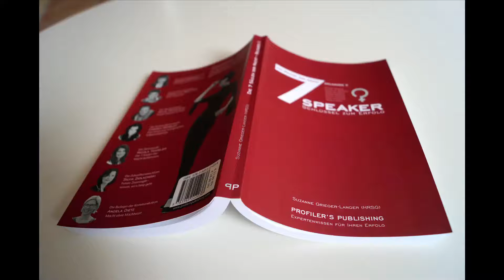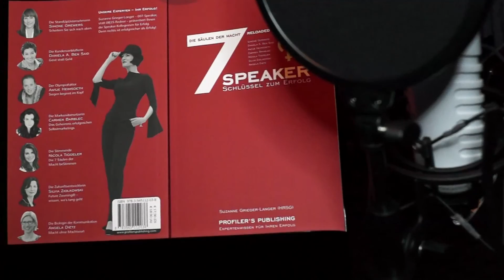Erfolgreich kommunizieren - Angela Dietz im Interview bei Profiler's Publishing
Profiler Suzanne live erleben Erlebe Profiler Suzanne live in Deiner Stadt auf der "Cool im Kreuzfeuer Tour"

Macht geht auch ohne Machtwort! Diese charmante Kampfansage kommt von unserer Autorin Angela Dietz – die Biologin der Kommunikation – und verlangt ehrlichen Erfolg mit emotionaler und effektiver Kommunikation.
Hier von unserer Agentin des Ausdrucks eine klitzekleine Kostprobe von den 007 Faktoren der machtvollen Kommunikation.

Erlebe Profiler Suzanne live. Tourplan